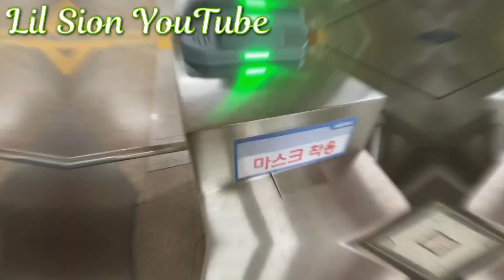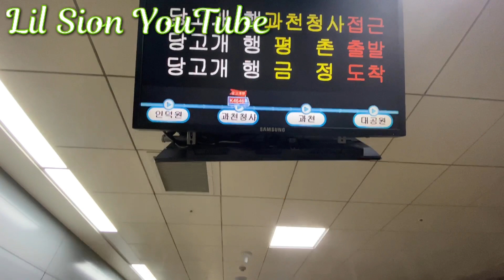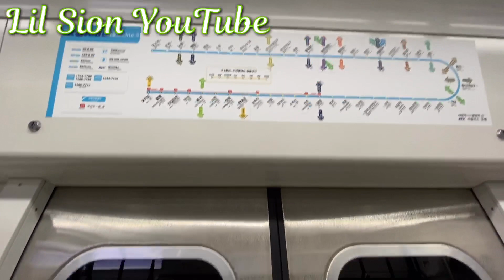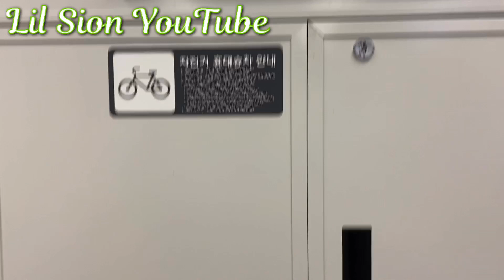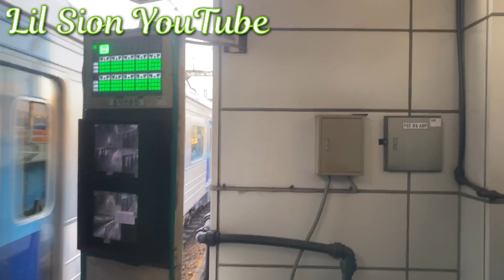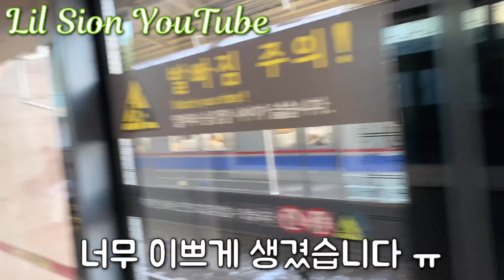드디어 4호선 주둥이 신차 타봤습니다! / I rode Korail Line 4 new car!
으아닛!? 37편성을 잡았다구!?
대애애애애박! 너무 이쁩니다!

내부는 1호선에서 급행으로 뛰고있는 341x31편성이랑 똑같더군요!

좀 짧게 탔지만 나중에 더 오래 타보고싶네요 ㅎ